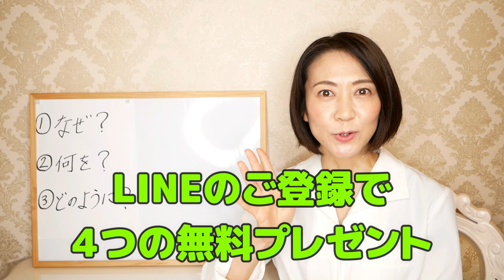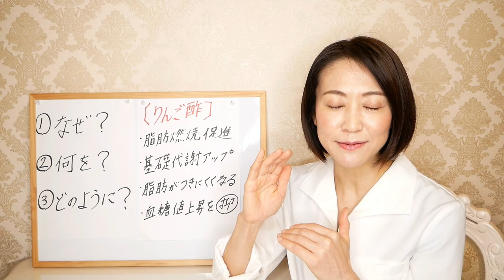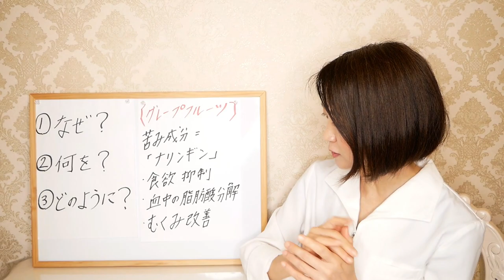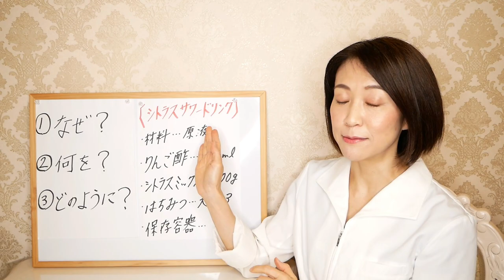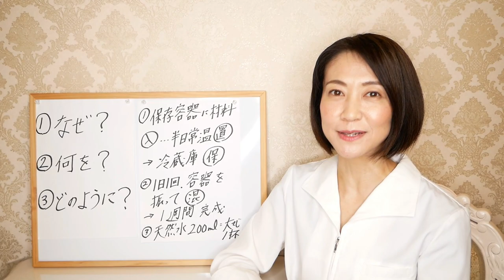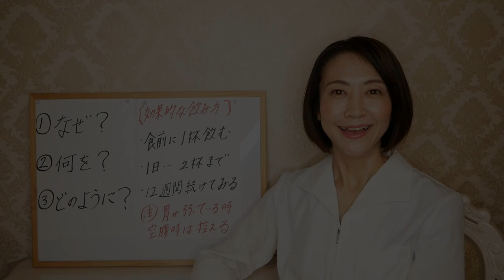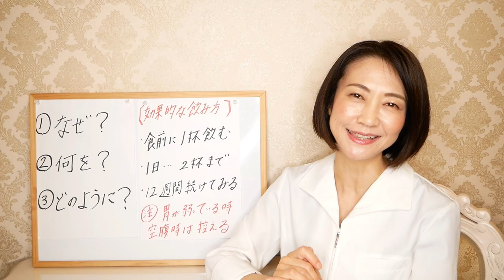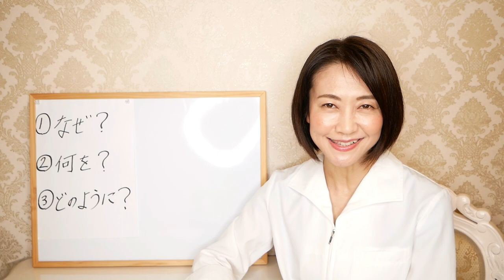【リンゴ酢ダイエット】これを入れるとさらに痩せる！秘密の飲み方を紹介します【綺麗やせ】